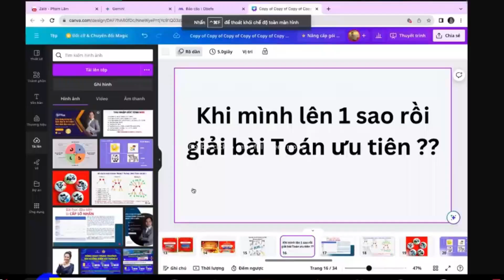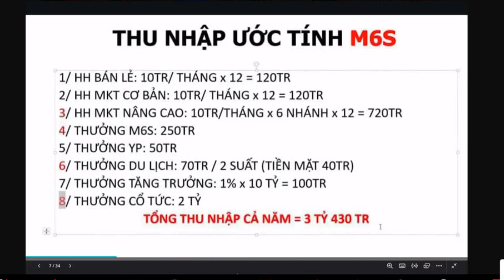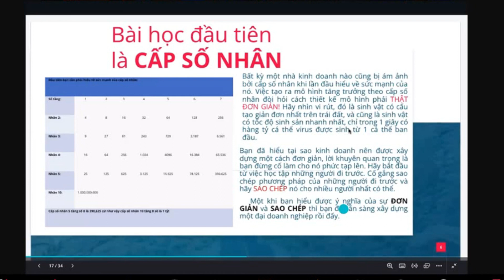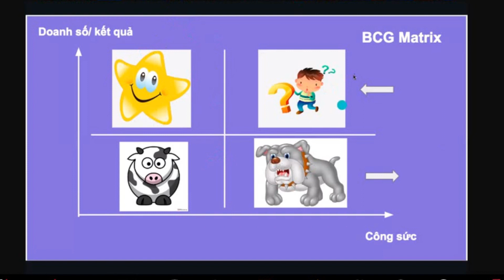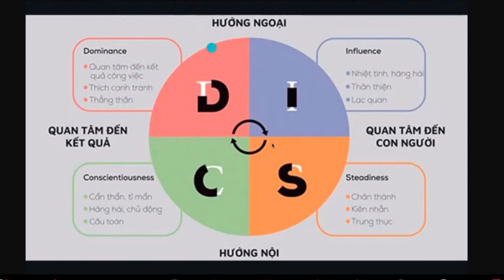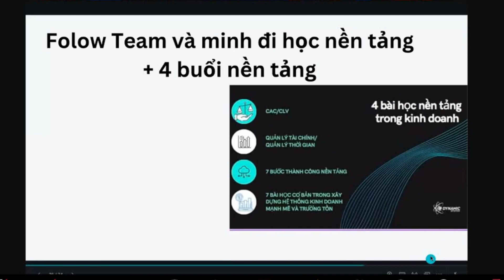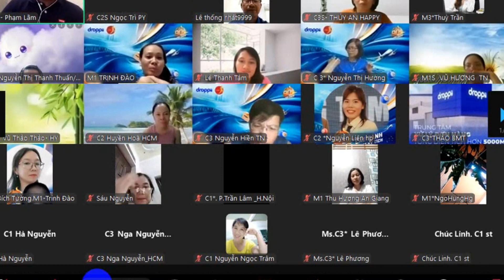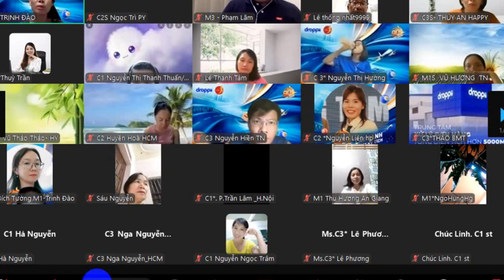Xây dựng năng lực lãnh đạo - tìm kiếm nhà lãnh đạo của bạn